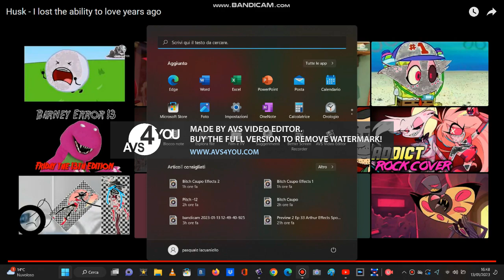i lose ability to love years ago in G Major 4